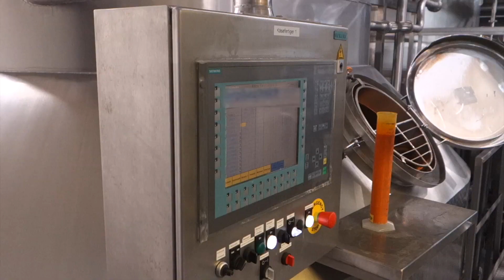Used Double-O Cheese Vats, each 12.000 l (BERTSCH and SCHWARTE)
We are offering:
6 x used Double-O Cheese Vats of which each has a capacity of 12.000 l.
Cheese Vats are made by BERTSCH and SCHWARTE.